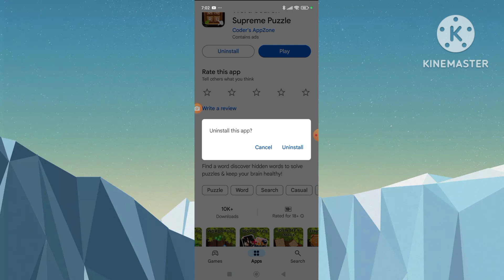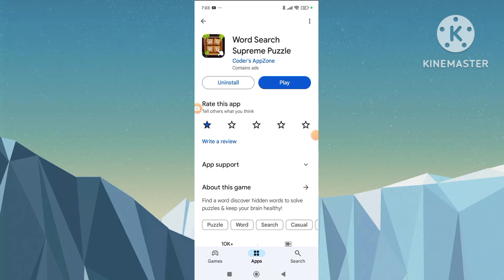Word Search Supreme Puzzle real or fake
About This Video:

puzzle
puzzle game
puzzle solving
word search
free puzzle game
puzzles,gaming world
word search puzzle answers
us supreme court word search
word search us supreme court
word search pro us supreme court answers
word search pro answers
wordscapes daily puzzle cheats
wordscapes daily puzzle answers
word search pro solutions
wordscapes daily puzzle september 6 2021
wordscapes uncrossed daily puzzle cheats
wordscapes uncrossed daily puzzle answers

Tags 🤔🤔😕😘